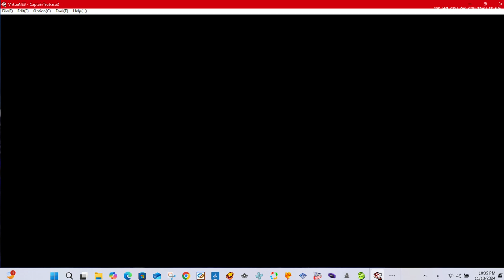captain tsubasa 2 english nes hack pc